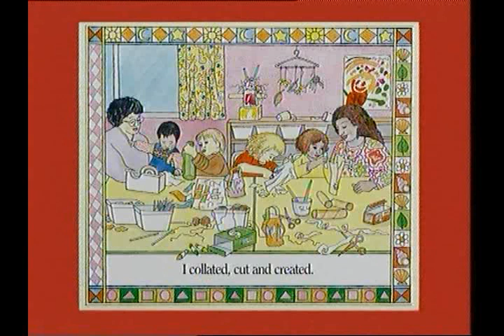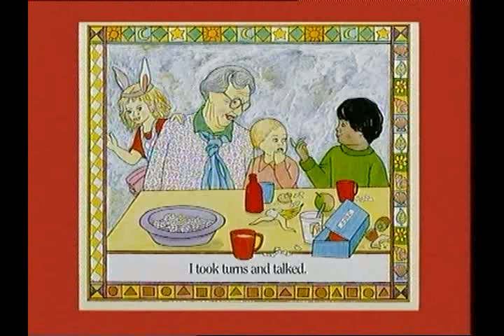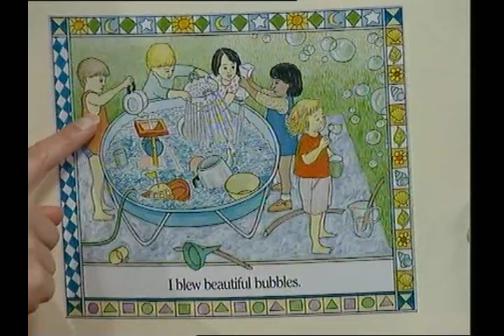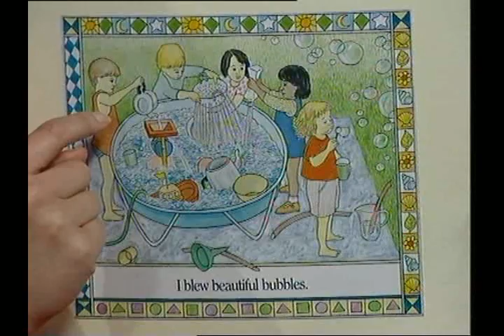Faces - You & Me | Preschool | Songs | Learning | Fun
Suzy's "all eyes" as she looks at the different parts of a face.

You & Me was created for kiwi kids by preschool educators. It has a fun, child centred approach to living, learning and loving and has been loved by kiwi kids (of all ages) for decades.
Each episode has a theme - the theme for this episode is Faces - naming the parts of the face and what those parts do.

Credits:
Presenter - Suzy Cato
Puppeteers - Mary Phillips, Martin Phelan
Camera - Roger Everest, Simon McKinney
Sound - Stacey Hertnon
Graphic Artists - Tim Cornelius, Parry Jones, Nathan Thompson
Production Assistant - Nick Pratt
Directors Assistant - Gavin Weedon
Musical Producer - Doug Wright
Technical Producer - Brent Walters
Writers/Directors - Rebecca Gillan, Kate Guthrie, Kate Klemick
Producer - Rex Simpson
Kids TV